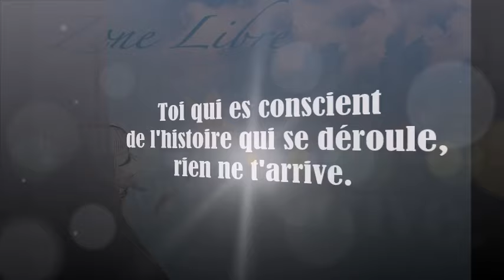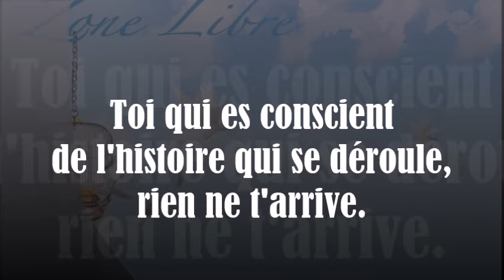1723« Toi qui es conscient de l'histoire qui se déroule, rien ne t'arrive. » Guy ROGER ZONE LIBRE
La perception trompeuse consiste à penser que l'histoire est la réalité dans laquelle tu te trouves, alors que tu es la conscience, la perception de ce qui se déroule.